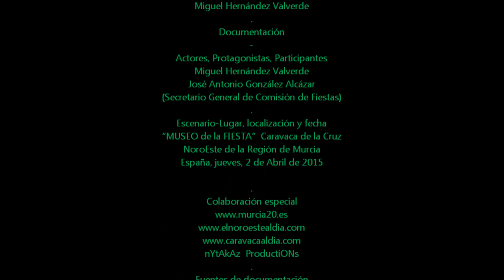2015_04 zAkAtYn 02 | Cara a Cara con José Antonio Gonzalez Secretario General Comisión Fiestas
by zAkAtYn CARA a CARA con... JOSÉ ANTONIO González Alcázar (Secretario General Comisión de Fiestas) & Miguel Hernández Valverde | Comarca del NoroEste Región de Murcia, España. Jueves 2 de Abril de 2015